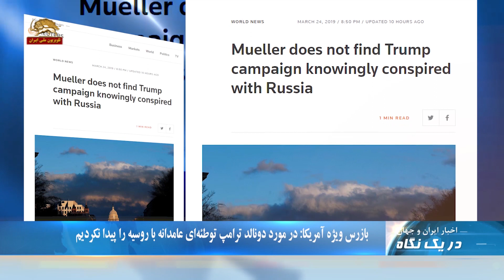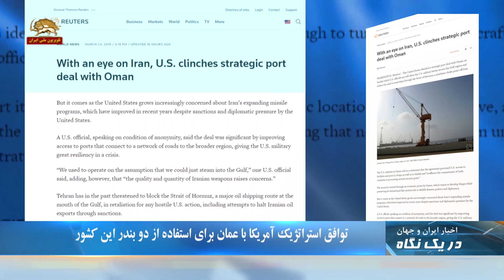به علت طغیان رودخانه در پل دختر،محور جنوب لرستان مسدود شد --دریک نگاه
۱.به علت طغیان رودخانه در پل‌دختر محور، جنوب لرستان  مسدود شد
۲.سیلاب خرم آباد تاکنون یک کشته بر جای گذاشته است
۳.سیگال مندلکر: رژیم ایران پول دریافتی را برای کمک به تروریسم  به کار می برد

به علت طغیان رودخانه در پل‌دختر محور جنوب لرستان  مسدود شد
طغیان رودخانه پلدختر محور جنوب لرستان را مسدود کرد.
  سیلاب خرم آباد جاده پلدختر را به زیر آب برد و تاکنون یک کشته بر جای گذاشته است. این سیلاب در حال حرکت به سمت خوزستان است. همچنین محور پلدختر  خرم‌آباد  در مسیر افرینه به زیر آب رفت. جاده ترانزیتی پل دختر  خرم آباد   مسدود شده است
 هم اکنون بارش برف و باران در ۱۹استان کشور جریان دارد.

طغیان اروند رود جان دو کودک راگرفت
 با بالا آمدن آب رودخانه اروندرود و نهرهای آن، آب به درون روستاها سرازیر شده است. طغیان اروند رود جان دو  کودک را در اروند کنار گرفت. بالا آمدن آب اروند رود باعث شکسته شدن برخی از سیل‌بندهای شهر و روستاهای بخش‌هایی از اروندکنار از توابع شهرستان آبادان و سرازیر شدن آب به خیابان ها و اطراف منازل شده است.   آب رودخانه اروند رود در بخش‌هایی از روستای حفار در شهرستان خرمشهر نیز سرازیر شده است.

برایان هوک: جلوگیری از تأمین مالی تروریسم توسط رژیم ایران
برایان هوک همآهنگ‌کننده اقدامات علیه رژیم آخوندی در وزارت‌خارجه آمریکا گفت: «آمریکا می‌خواهد با اعمال تحریم‌های نفتی، از تامین مالی اقدامات بی‌ثبات‌کننده رژیم ایران جلوگیری کند، زیرا با این کار رژیم از درآمد نفتی میلیاردها دلاری محروم خواهد شد. وی که در اجلاس آیپک شرکت کرده بود افزود:‌ «در چارچوب کمپین فشار حداکثری، بی سابقه‌ترین تحریم‌ها علیه رژیم ایران اعمال شده و این تحریم‌ها هنوز به پایان نرسیده‌اند. »

سیگال مندلکر: رژیم ایران پول دریافتی را برای کمک به تروریسم  به کار می برد
سیگال مندلکر معاون وزارت خزانه‌داری آمریکا در امور تروریسم و اطلاعات مالی گفت:‌ «در همان اولین روز اجرای دوباره تحریم‌هایی که پس از اجرای برجام لغو شده بودند، بیش از هفتصد نهاد و فردی که در شبکه مالی رژیم ایران فعالیت داشتند، در فهرست تحریم‌های آمریکا قرار گرفتند. وی که در اجلاس آیپک سخنرانی می کرد افزود: ما به اروپایی‌ها بارها گوشزد کرده‌ایم که به طور سیستماتیک با تامین مالی رژیم ایران مقابله می‌کنیم؛ زیرا رژیم ایران پول دریافتی را برای ادامه اقدامات خرابکارانه و کمک به تروریسم، که شامل فرستادن کودکان به جنگ در سوریه می‌شود، ادامه می‌دهد.

 بازرس ویژه آمریکا: در مورد دونالد ترامپ توطئه ای عامدانه با روسیه را پیدا نکردیم
رابرت مولر بازرس ویژه درمورد مداخله روسیه در انتخابات ۲۰۱۶ آمریکا اعلام کرد هیچ مدرکی که نشان دهد دونالد ترامپ عامدانه با روسیه تبانی کرده باشد را پیدا نکرده است.  به گزارش خبرگزاری رویترز ویلیام بار دادستان کل روز یکشنبه خلاصه ای از جمعبندی گزارش را به رهبران کنگره و برای رسانه ها ارسال کرد . در این جمعبندی آمده است به این نتیجه نرسیده است که دونالد ترامپ مرتکب جرم شده باشد
مولر تحقیقات خود را روز جمعه در گزارشی به بالاترین مقام اجرای قانون آمریکا تحویل داد.

توافق استراتژیک آمریکا با عمان برای استفاده از دو بندر این کشور
آمریکا با عمان برای استفاده از بندرهای دُقم و صَلاله به توافق رسیدند. بر اساس این توافق عمان به نیروهای نظامی آمریکا امکان می‌دهد دسترسی بیشتری به منطقه خلیج فارس داشته باشند . به گزارش خبرگزاری رویترز  یک مقام آمریکایی که خواست  نامش فاش نشود گفت: این توافق از این نظر مهم است که نیروهای آمریکایی با دسترسی به این بندرها، به شبکه جاده‌های منطقه متصل می‌شوند و باعث استقامت بیشتر این نیروها در شرایط بحرانی می شود.